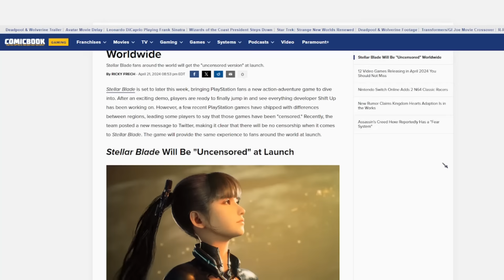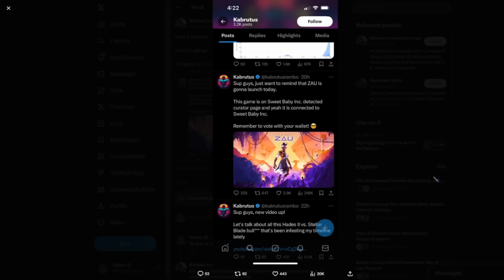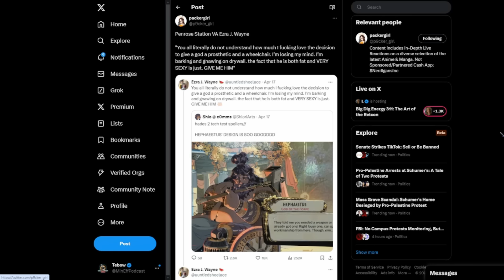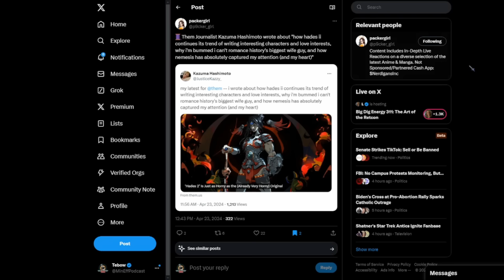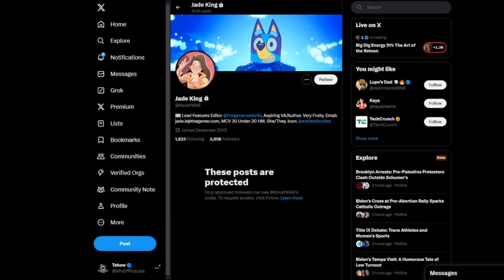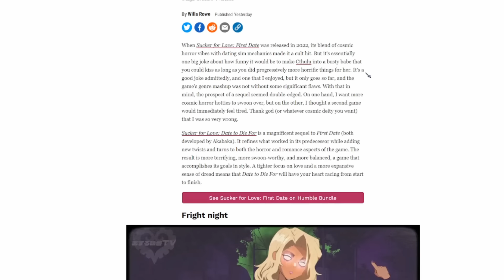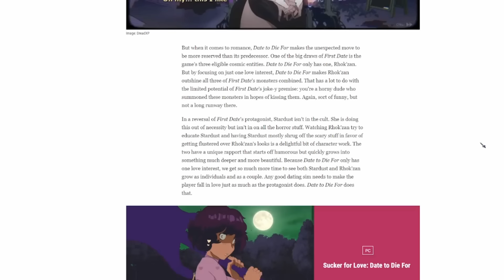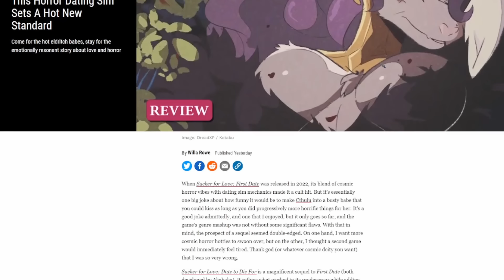Kotaku ATTACKS Stellar Blade But Cheers For BEASTIALITY?! This Is A New LOW Even For Them!!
Joining my SubscribeStar or Locals is the absolute easiest way to support both my channels (Minimal Effort Podcast and Minimal Effort Gaming)!